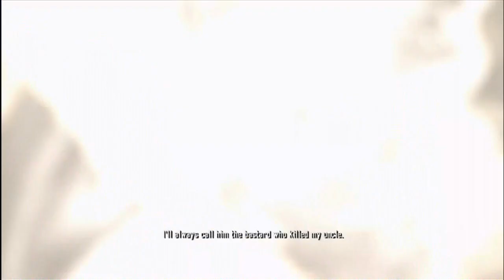Let's Play Spiderman SD Vulture Part 1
The Noir Vulture appears as a villain in the video game Spider-Man: Shattered Dimensions[59] voiced by Steven Blum. In this game, it is specifically stated that Vulture not only killed Uncle Ben but also ate him alive further increasing Spider-Man's grudge against him. It is the fact that he is "Osborn's right-hand monster." It's also stated that his love of human meat began with people laughing at him for is appearance during his time in a cage. In combat, Vulture is gifted with agility on par with that of Spider-Man and utilizes throwing knives and bolas against Spider-Man. When Vulture uses a tablet fragment, he gains the ability to teleport away in a puff of black feathers. Light is his only weakness as he seems to be a strong photosensitivity. Spider-Man manages to defeat him and claim the tablet fragment.